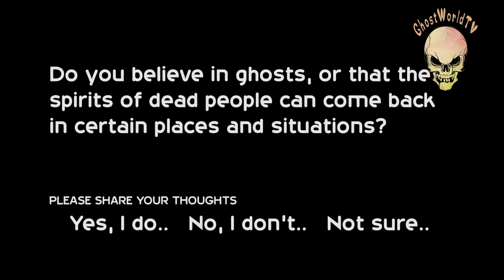Ghost caught in tape in JAPAN Ghost activity caught Scary ghost in tape